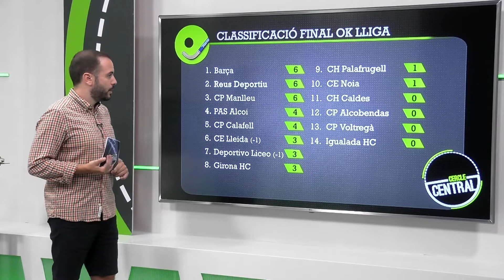228. Cercle Central: Marc Carrasco, entrenador del CF Reddis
Programa sencer 00:00
L'ànàlisi d'hoquei patins 04:08
Entrevista a Marc Carrasco, entrenador del CF Reddis 13:21